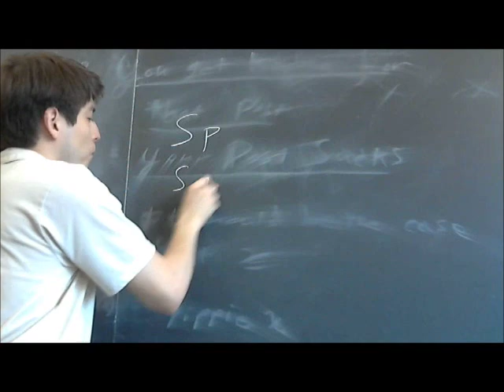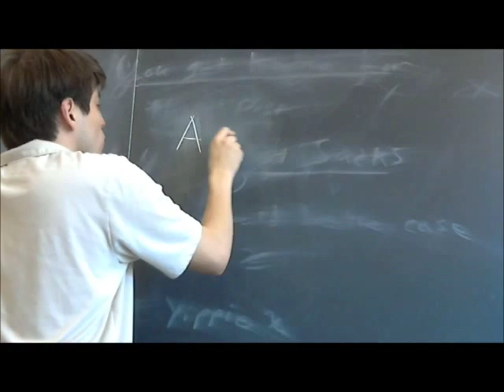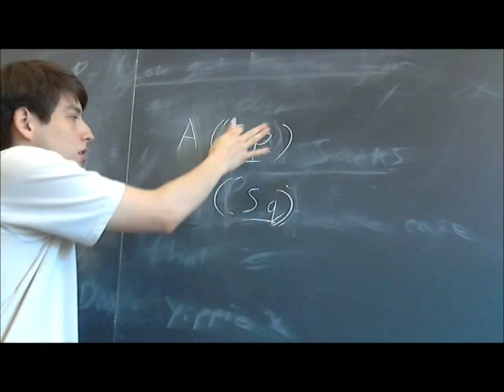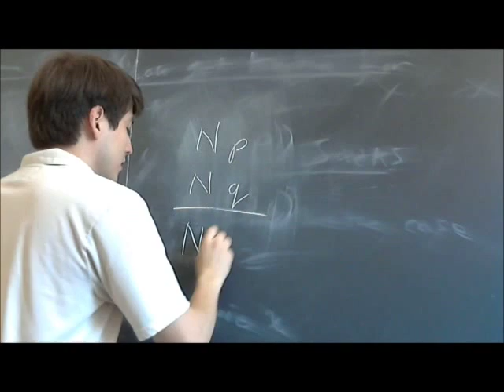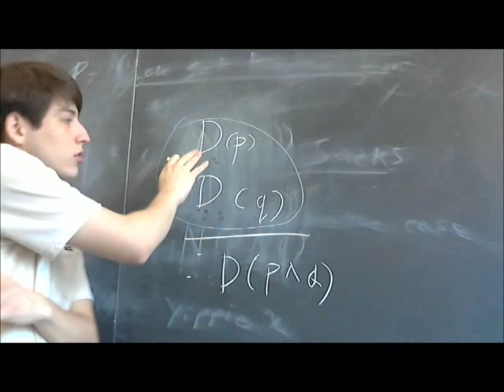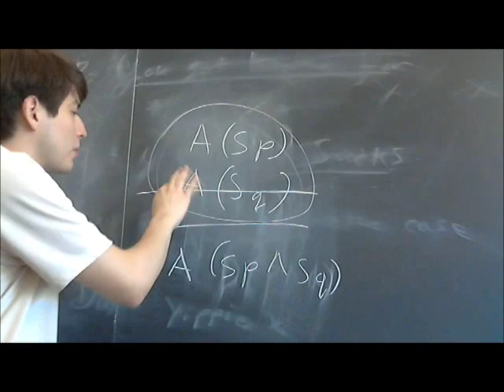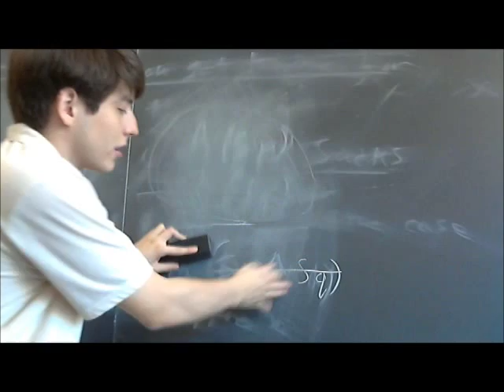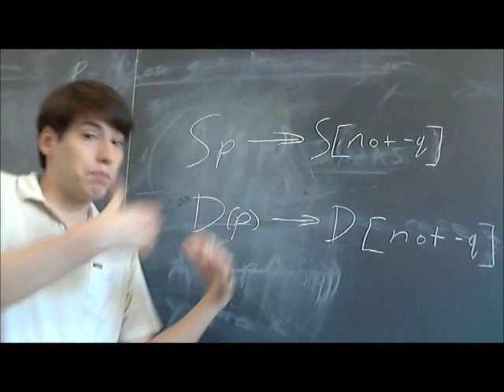The Frege-Geach Problem Explained (Louder Version)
Symbols from the last video:

p = you get karma for that post.
q = your post sucks
Sx = It should be the case that x
Ax = I assert that x or 'hey, x'.
Dx = I desire that x or 'yippie, x'.

The frege-geach problem, as summarized in the subreddit:

1. Ethical terms like 'should' and 'ought' behave like logical operators.
2. Attitude-expressive terms and prescriptive phrases like "hoorah" and "Come on" do not behave like logical operators.
3. Logical operators are truth-functional.
4. If a term behaves like a truth-functional operator, it is truth-functional.
5. Ergo ethical terms are truth-functional.

This video deals with two ways of showing that premise 1 is true. The first way relies on conjunction.

In the video I talk about how the operator 'necessary' can be used as an example of a normal logical operator using this example:

p = you fall out the window
q = you break your legs.
Nx= Necessarily x

1. Np
2. Nq
3. Therefore, N(p^q)